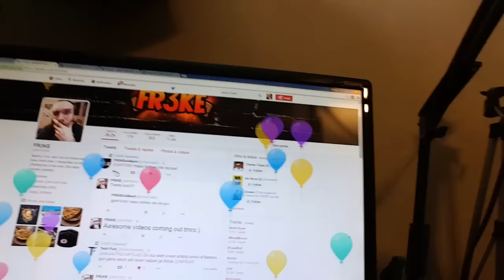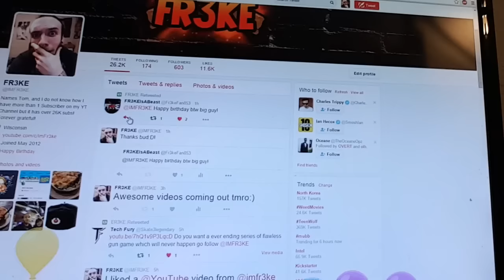ITS MY BIRTHDAY!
Welcome To My 22nd Birthday Video, decided to do something different and show you guys some of my OLD .. and I MEAN OLD skits from back on my original channels before I started gaming videos! I hope you enjoy, maybe have a few laughes & mostly CRINGE!
*BECOME A TOP FREAK TODAY JUST BY LIKING & COMMENTING* AND YOU CAN WIN COOL STUFF!